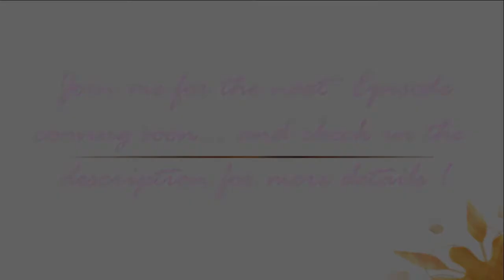How to Stop Limiting Yourself - And Move Forward Positively | Ep. 02 - Get Inspired Stay Inspired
In this week's episode, I will be teaching you the importance of HOW TO STOP LIMITING YOURSELF.

Looking at why you are limiting yourself. The impact of self-imposed limitations and how to stop limiting beliefs.  Recognize why you are doing this, and the importance of learning how to move forward positively in your life.

I will be sharing how-to tips on self-motivation, empowerment, and inspiration, using insights from my channeled writings and soul whisperer teachings.

Ultimately, I will also be showing you the importance of how to overcome the limitations we set for ourselves, plus lots more...

So join me in this soul-inspiring episode of how to stop limiting yourself in life.

❤ MINI-BIO ❤
Eleesha is an inspirational author of the books The Soul Whisperer and The Soulful Pathway Series. Described in the Huffington Post as one of "16 People on Twitter™ Who Inspire the World". She continues to share her Soul Whisperer teachings, with insights from her channeled and automatic writings, to empower and motivate listeners to overcome life's challenges and achieve their goals.
FOR 1-1 LIFE/RELATIONSHIP ADVICE, MINI-COACHING, OR SOUL EMPOWERMENT
10 SECRET STEPS TO SOUL & MIND ENGAGEMENT (GUIDED)
10 Life Empowering Words - wear, say, see, and feel them.
MUSIC COMPOSITION
by Jay OK